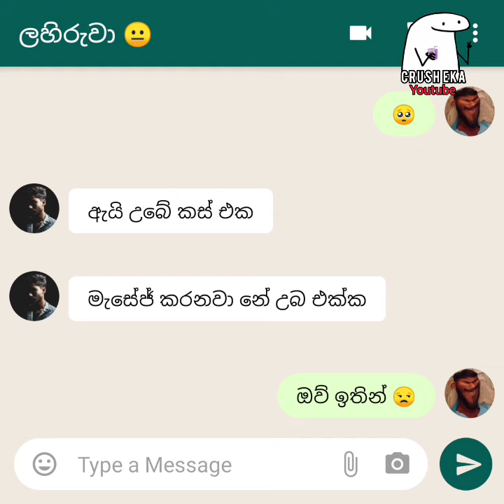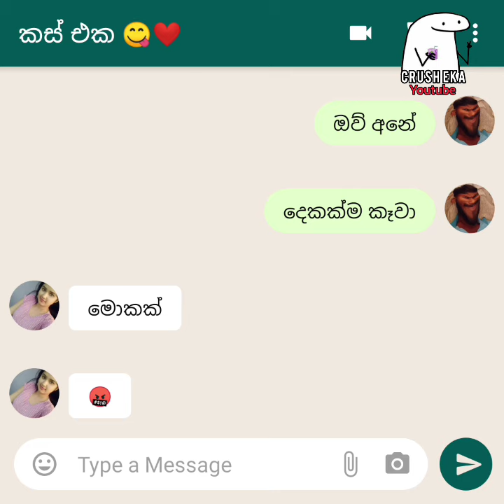ඇත්ත කියන අයට ආදරේ උරුම නෑ 🥺💔 දුක හිතෙන කතාවක්